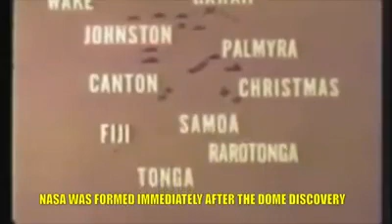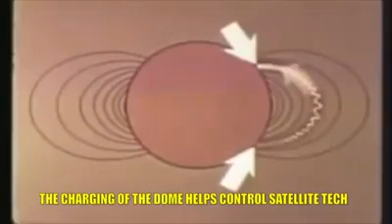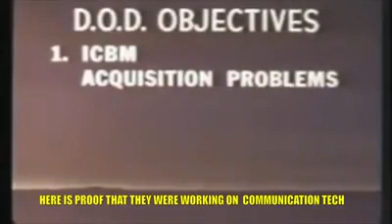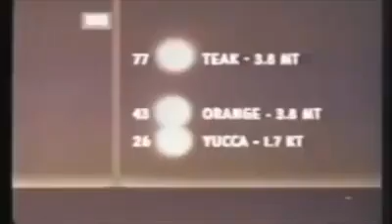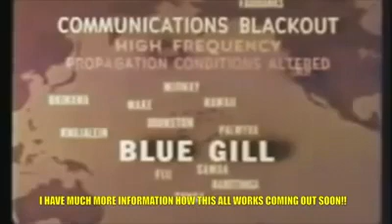Operation FishBowl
Operation Fishbowl was a series of high-altitude nuclear tests in 1962 that were conducted by the United States government as part of the Operation Dominic nuclear test program. The flight test vehicles were designed and manufactured by Avco Corporation.

"Operation Fishbowl" nuclear tests were originally planned to be completed during the first half of 1962 with three tests dubbed Bluegill, Starfish, and Urraca.